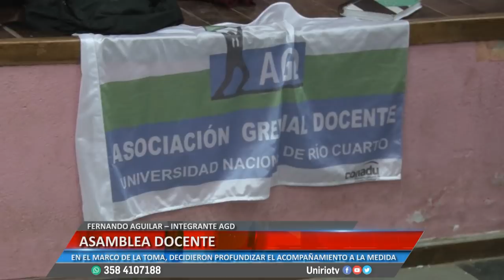ASAMBLEA DOCENTE EN LA TOMA - FERNANDO AGUILAR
EN EL MARCO DE LA TOMA, DECIDIERON PROFUNDIZAR EL ACOMPAÑAMIENTO A LA MEDIDA
Facebook.com/uniriotv
Twitter.com/uniriotv